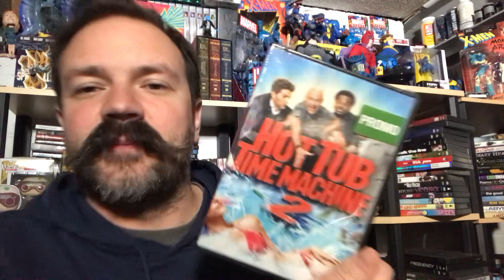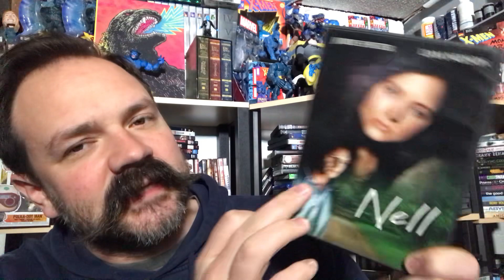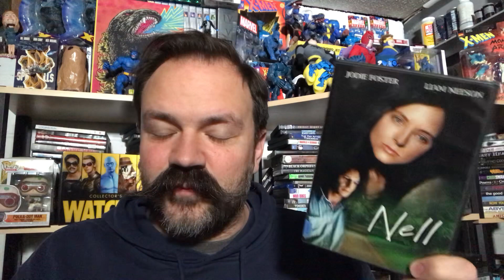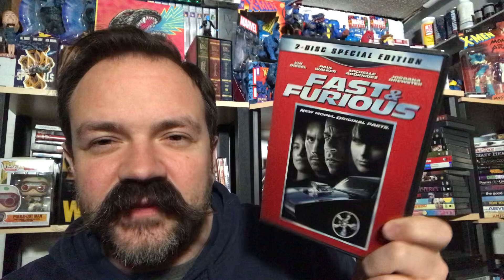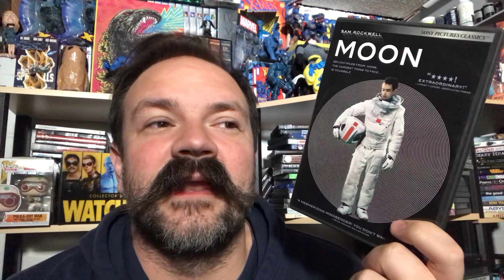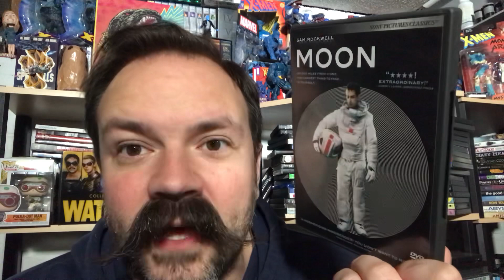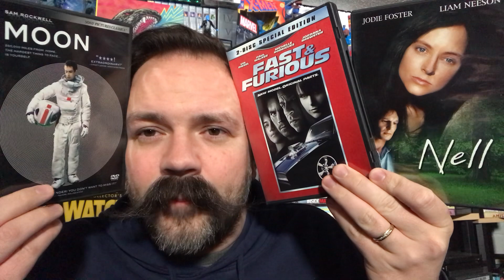MOVIE RANKING - Fast & Furious (2009), Moon (2009), Nell (1994) | Movie reviews | V981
Today we are ranking the following movies on physical media - Fast & Furious (2009), Moon (2009), Nell (1994).

This is an interactive game, so please feel free to participate in the comments below.